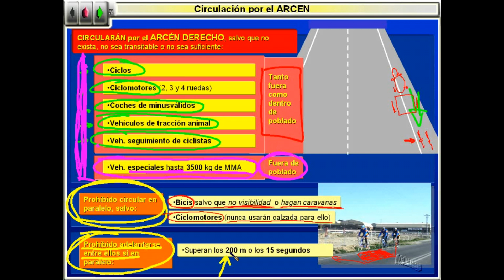Normas circulación en el arcén: Explicación rápida y sencilla